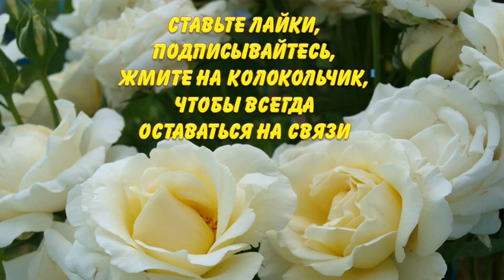СДЕЛАЙТЕ ТАК, ЧТОБЫ ИМЕТЬ ОВОЩИ ВЕСЬ СЕЗОН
РаисаГоряченко Раиса_ГоряченкоСДЕЛАЙТЕ ТАК, ЧТОБЫ ИМЕТЬ ОВОЩИ ВЕСЬ СЕЗОН
При нынешних климатических изменениях очень сложно вырастить урожай овощей в открытом грунте. Поэтому многим придется переходить на выращивание овощей в теплицах и парниках, различных укрытиях. Опыт нашей семьи свидетельствует о том, что укрытия для различных овощных растений идеально подходят для витаминного конвейера  с апреля по осень. Авторы канала Раиса Горяченко и Александр Волик делятся практическим опытом выращивания капусты, томатов, перца, арбузов, салата и других овощей в парниках, сделанных своими руками. в видео "СДЕЛАЙТЕ ТАК, ЧТОБЫ ИМЕТЬ ОВОЩИ ВЕСЬ СЕЗОН".

ВОТ ЭТО ДОЛЖЕН ИМЕТЬ КАЖДЫЙ ОГОРОДНИК И ДАЧНИК У СВОЕГО ДОМА. Мини-ледниковый период уже начинается